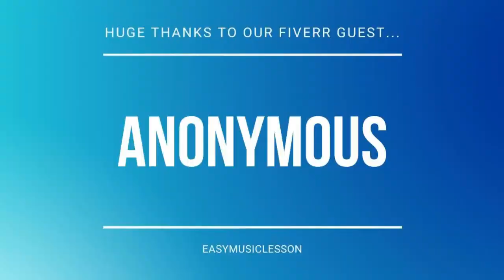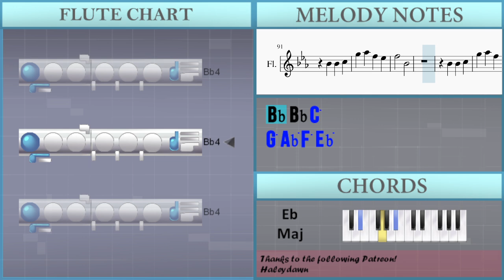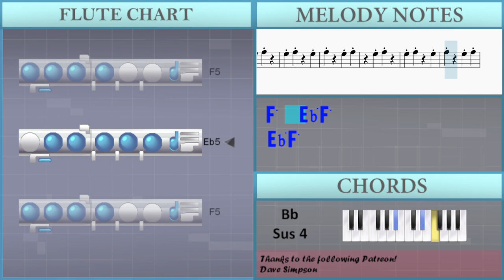How to play You Were Beautiful by DAY6 on Flute (Tutorial)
Comment and let us know how the videos have helped you. It keeps us going! :)The easiest way to learn how to play You Were Beautiful by DAY6 on the flute. It's a flute tutorial for You Were Beautiful by DAY6.

EasyMusicLesson teaches you to play the your favorite instrument, through easy and simple animation so that you too can learn how to play You Were Beautiful by DAY6 on the flute easily. A flute tutorial with visual animation graphic.

Chords of Flute arrangement:
A Dim   Ab Min   Eb Maj   A Dim   Ab Min   Eb Maj   A Dim   Ab Min
Eb Maj   A Dim   Ab Min   Eb Maj   A Dim   Ab Min   Eb Maj
Gb Maj   F Min   Eb Maj   Bb Maj   A Dim   Ab Min   Eb Maj
A Dim   Ab Min   Eb Maj   A Dim   Ab Min   Eb Maj   Gb Maj
F Min   Eb Maj   Bb Maj   Eb Maj   Eb Maj   Bb Min   Bb Min
A Dim   Ab Min   Eb Maj   C Min   F Min   Ab Min   Db Maj   Eb Maj
Eb Maj   Bb Min   Bb Min   A Dim   Ab Min   Eb Maj   C Min
F Min   Ab Min   Db Maj   A Dim   Ab Min   Eb Maj   A Dim   Ab Min
Eb Maj   A Dim   Ab Min   Eb Maj   Gb Maj   F Min   Eb Maj
Bb Maj   A Dim   Ab Min   Eb Maj   A Dim   Ab Min   Eb Maj
A Dim   Ab Min   Eb Maj   Gb Maj   F Min   Eb Maj   Bb Maj
Eb Maj   Eb Maj   Bb Min   Bb Min   A Dim   Ab Min   Eb Maj
C Min   F Min   Ab Min   Db Maj   Eb Maj   Eb Maj   Bb Min
Bb Min   A Dim   Ab Min   Eb Maj   C Min   F Min   Ab Min   Db Maj
G Min   Ab Maj   Bb Sus 4   C Min   Eb Maj   Ab Maj   Bb Sus 4
Bb Maj   Eb Maj   Eb Maj   Bb Min   Bb Min   A Dim   Ab Min
Eb Maj   C Min   F Min   Ab Min   Db Maj   Eb Maj   Eb Maj
Bb Min   Bb Min   A Dim   Ab Min   Eb Maj   C Min   F Min   Ab Min
Db Maj   G Min   Ab Maj   Bb Sus 4

Melody notes of Flute:
G4   F4
D4 Eb4 F4
Ab4   G4
G4 C5 G4
G4 F4 G4 Ab4 Bb4
C5
Bb4 C5 G4
G4   F4
G4 Ab4 Bb4
C5   Bb4 Bb4 C5 F4
Eb4
G5 Ab5 F5 Eb5
F5   Bb4
Bb4 Bb4 C5
F5   G5
C5 C5 C5
C5 D5 Eb5 C5
G5 G5 G5 G5
G5 C5 Eb5 F5
G5
G5
Bb4 Eb5 F5 G5
G5 Eb5
Ab5   G5 F5
Eb5 Eb5 Gb5
F5
C5 Eb5 G5
F5
F5 Eb5 Bb4 F5
G5     F5
F5
G5 Eb5
Ab5   G5 F5
Eb5 Eb5 Gb5
Gb5 Ab5 Gb5
F5 Eb5
D4 D4 Eb4 F4
Ab4   G4
G4 C5 G4
C5
C5 G4
G4   F4
G4 Bb4
Eb4
Bb4   G4
Bb4 Bb4 C5
F5   Bb4
Bb4 Bb4 C5
F5   G5
C5 C5 C5
F5   Eb5 F5 Eb5 Eb5
Bb5 D5 D5   Eb5
Eb5 C5   C5
G5
G5
F5
G5 Eb5
Ab5   G5 F5
Eb5 Eb5 Gb5
F5
C5 Eb5 F5
G5     F5
G5     F5
Eb5 Eb5 Eb5 Ab5
F5
G5 Eb5
Ab5   G5 F5
Eb5 Eb5 Gb5
Gb5 Ab5 Gb5
F5 Eb5
Eb5 C5 Eb5 Eb5 C5
Eb5 Eb5 C5 Eb5 C5
Eb5 Eb5 C5 Eb5 G5
Eb5 Eb5 C5 Eb5
Ab5 G5 Eb5 Eb5 Bb4
Bb4 Bb4 Bb4 C5 Eb5
G5 C5 C5 Eb5 G5
Eb5 G5 F5 F5
Eb5 Eb5 F5 G5
G5 F5 F5 Eb5 Eb5
Ab5 C5 Eb5 F5
G5
G5
G5 Eb5
Ab5   G5 F5
Eb5 Eb5 Gb5
Ab5
C5 Eb5 F5
G5     F5
G5     F5
F5
Bb4 Eb5 F5 Bb5
G5 Eb5
Ab5   G5 F5
Eb5 Eb5 Gb5
Gb5